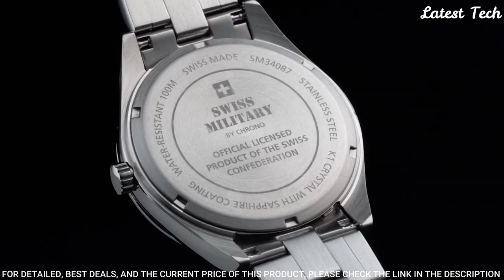Top 7 Best Swiss Military By Chrono Watches Of 2023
07.Swiss Military by Chrono SM34088 Gent Dive Watch

►Amazon UK
06.Swiss Military by Chrono SM34081 Swiss Made Chronograph Watch

►Amazon UK
05.Swiss Military by Chrono SM34061 Multifunction Outdoor Chronograph Watch

►Amazon UK
04.Swiss Military by Chrono SM34087 DAY-DATE Watch

►Amazon UK
03.Swiss Military by Chrono SM34052 Classic Chronograph Watch

►Amazon UK
02.Swiss Military by Chrono SMA34086 Automatic Dive Watch

►Amazon UK
01.Swiss Military by Chrono SM30192 Vintage Chronograph Watch